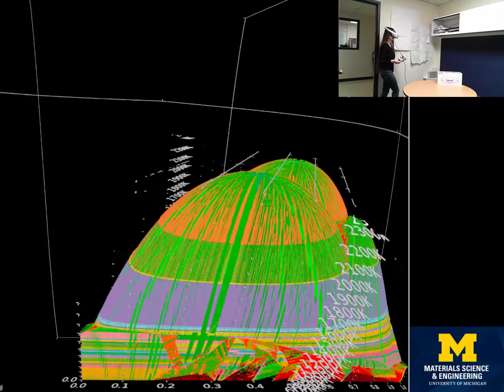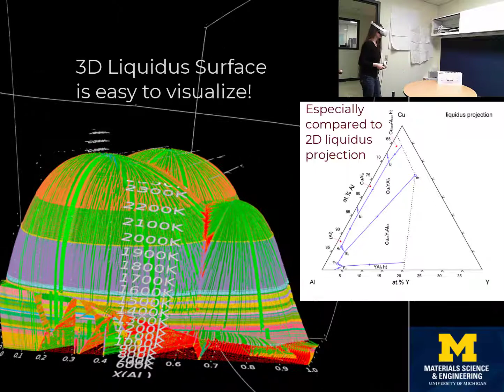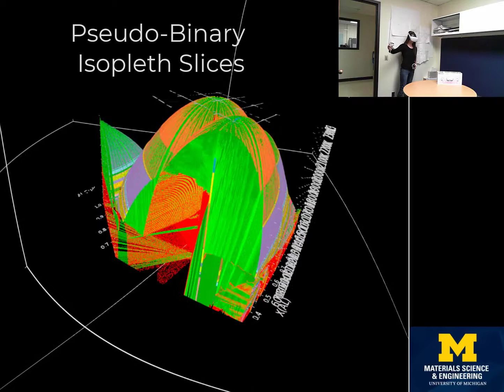Ternary phase diagram in Virtual Reality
Virtual Reality examination of Al-Cu-Y Ternary Phase Diagram
Developed and demonstrated by Krystal Quinn, Senior Undergraduate in MSE
Phase diagrams calculated using pycalphad

University of Michigan - Materials Science and Engineering

UM Duderstadt Visualization Center
Software: UM Jugular 4.0
Hardware: Meta Quest 2